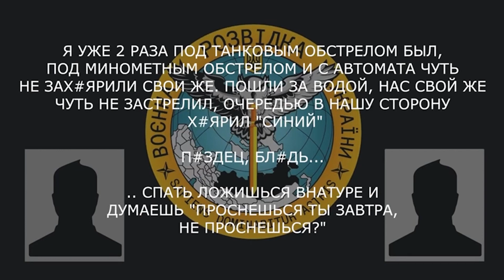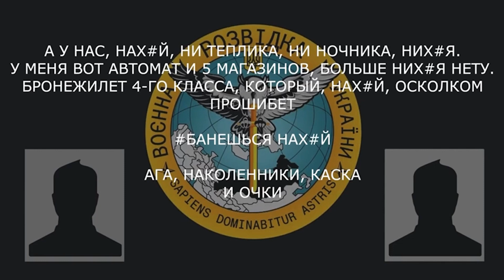"Нае***ово со всех сторон!" / Окупант НИЄ про втрати РФ / Нове перехоплення ГУР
У новому перехопленні ГУР окупант розповідає про шалені втрати, відправлення на війну мобілізованих без підготовки і масові втечі солдат РФ.